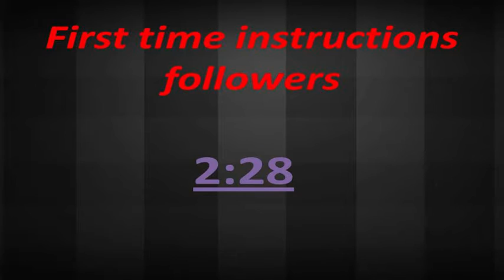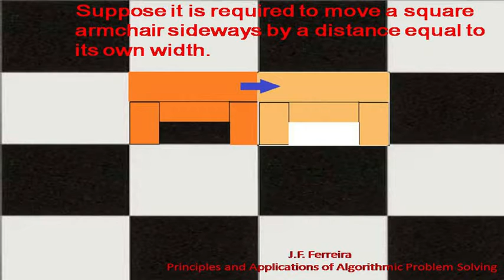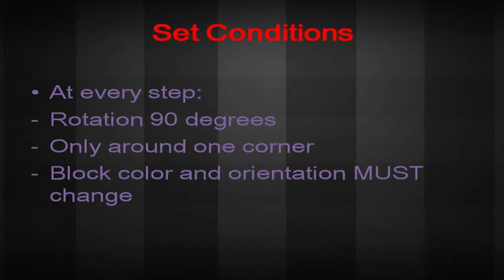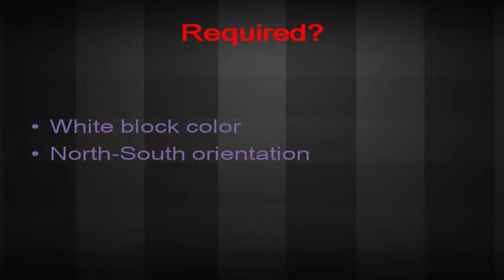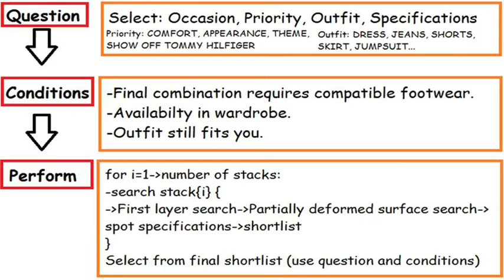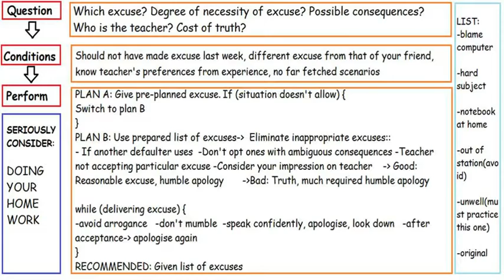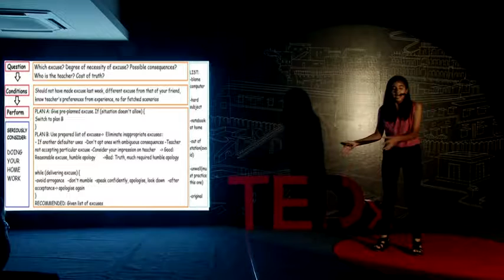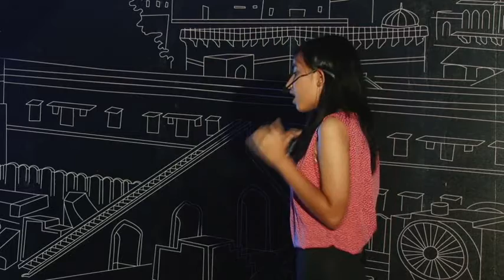Algorithms Save The Day | Kusha Maharshi | TEDxYouth@NMS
From tackling mundane tasks to making revolutionary technological breakthroughs, algorithms show the way. Kusha talks about applying computer-like, algorithmic thinking to anything and everything. Take a look to learn how!

High school senior; studying Science and Mathematics; a passion for computational Science; developed a novel method for point-based pattern recognition using computers; created an android application which caters to the needs of the residents of Rajasthan by easing the complex procedure for filing complaints related to government departments.; she is the editor of a STEM (Science, Technology, Engineering, Math) centered blog; prepares underprivileged girls for the prestigious National Talent Search Examination.